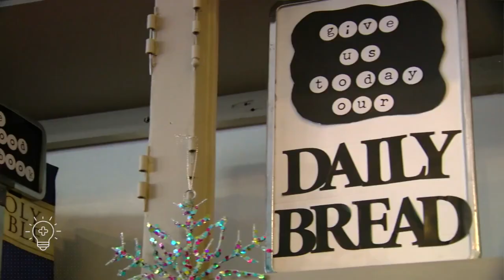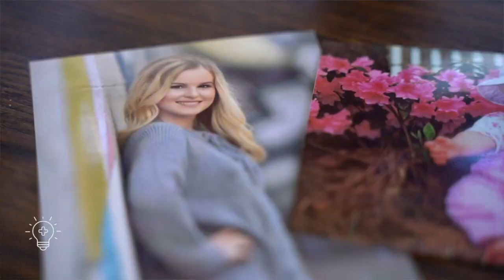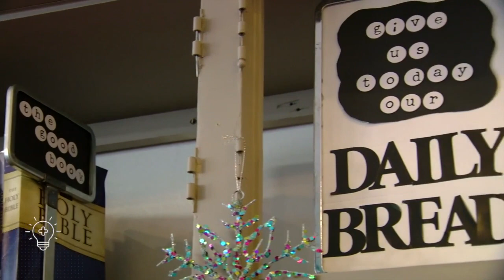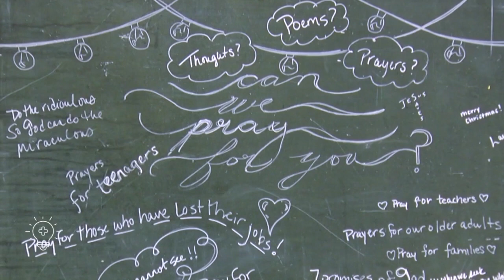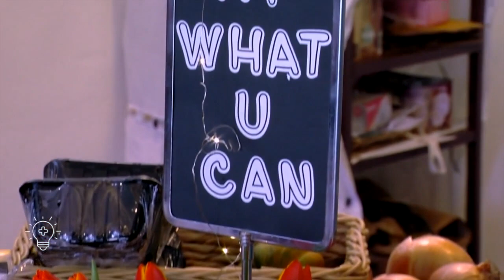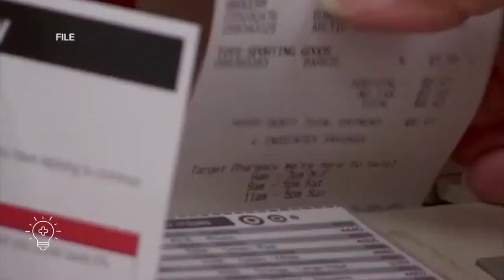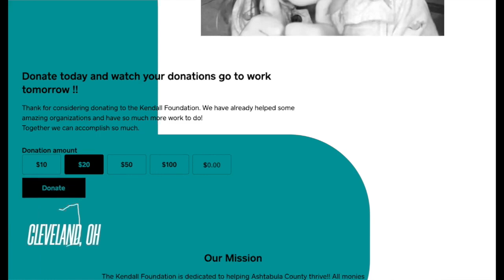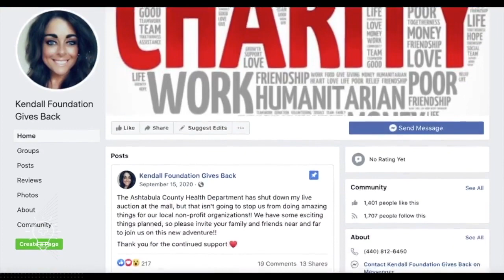Pay-What-You-Can Produce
A Wisconsin woman started up a pay-what-you-can store to help her community.